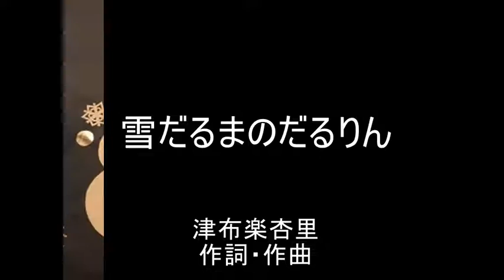雪だるまのだるりん 津布楽杏里作詞・作曲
雪だるまのだるりん
赤い帽子が良くにあう
冷たい北風お友達
太陽はちょっとにがて
明日もみんなの人気者
だるりん　だるりん　だるりん

青い手袋良く似合う
つくしのてっぺん顔出せば
だるりんとさようなら
帽子と手袋のわすれもの

画像協力：琴田先生